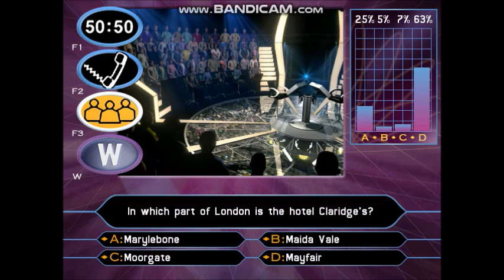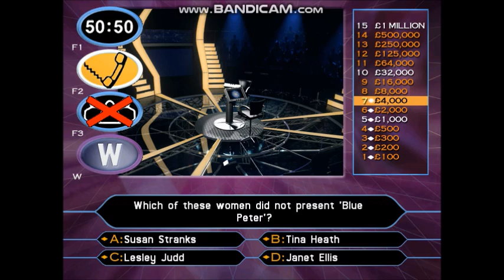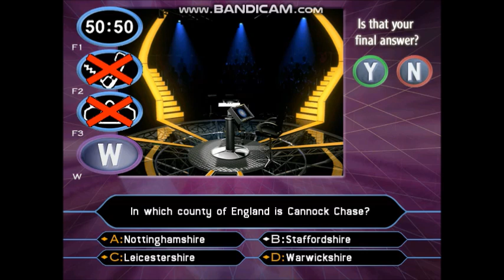(HD) TheMillionaireShow 2ndEdition UK PCGameplay (23 of 30) (Part 2 of 3)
Hello and welcome to ''WhoWantsToBeAMillionaire?''. Your chance to win a virtual million pounds by simply answering fifteen questions in a row correctly. So, if you're ready, let's play!
22-game winnings: £22,000,000
Date on a cheque:- 25/02/2005. (Friday 25th February 2005)
I have played with FrankSkinner. He is an English comedian, actor, presenter and writer. At the 2001 British Comedy Awards, he was named Best Comedy Entertainment Personality. His television work includes Fantasy Football League from 1994 to 2004, The Frank Skinner Show from 1995 to 2005, Baddiel and Skinner Unplanned from 2000 to 2005, and Room 101 from 2012 to 2018. Since 2009 he has hosted The Frank Skinner Show on Absolute Radio, broadcast live on Saturdays and later released as a podcast. He was partnered with David Baddiel.
To see the rest of the information about Frank Skinner's fact file, visit the Wikipedia website.
Playlist of videos in chronological order can be found here:
(HD) (2001/2002) The 2ndEdition PCGame of TheMillionaireShow